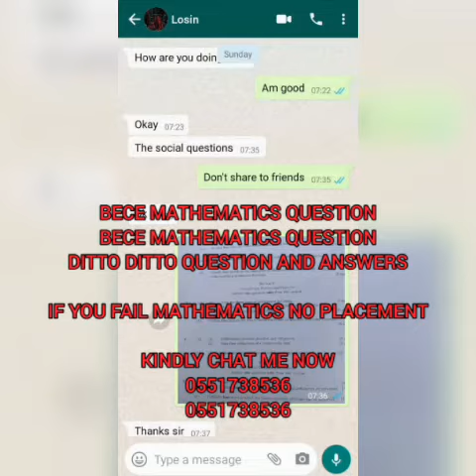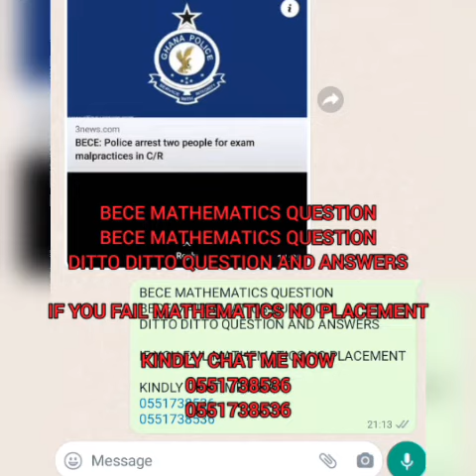BECE 2023 MATHEMATICS QUESTION DITTO DITTO